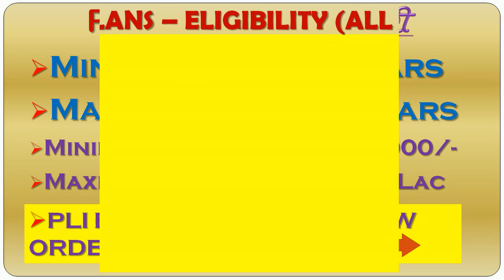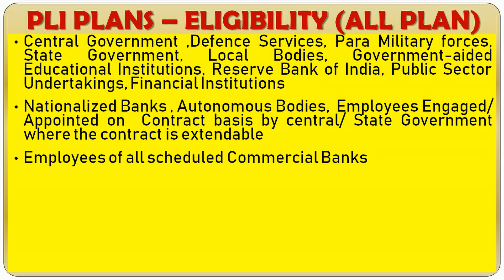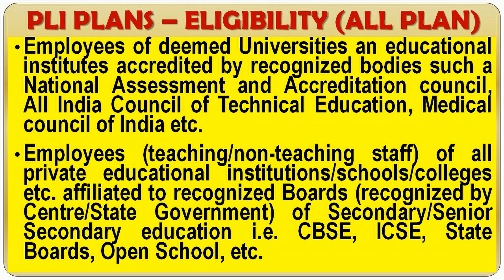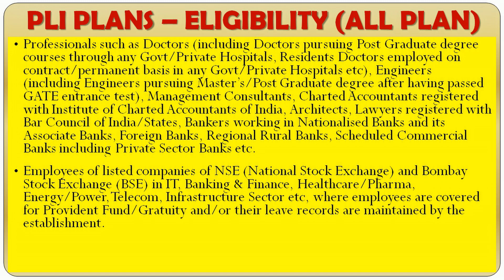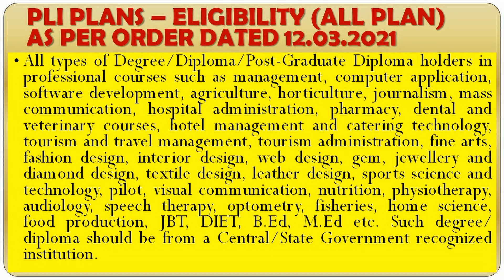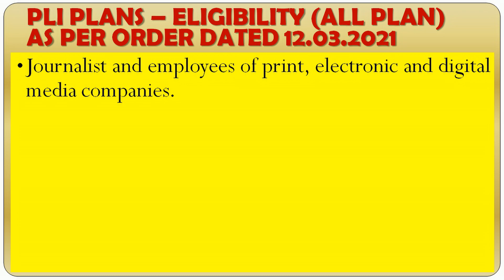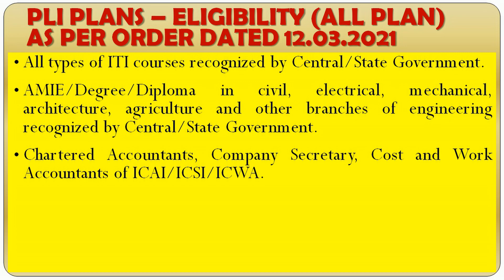Eligibility for PLI - POSTAL LIFE INSURANCE | PLI Scheme Eligibility || Post office Insurance Scheme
Hello Dosto!
post office life insurance  Yani ki PLI k liye Kon kon hai Eligible. Janiye is video me as per latest order from PLI Directorate dated 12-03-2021.
PLI all Plan Videos Available on our Channel - Postal Dost
Click on PLI Playlists for PLI and RPLI all Plan

Your’s
Postal Dost

Channel for Post office saving schemes, Investment in post office, Safe deposit schemes, Insurance in post office, Net banking and Mobile Banking facilities in Post office, India post payment Bank, IPPB, India Post. Post office term deposit. Post office time deposit, fixed deposit in post office.